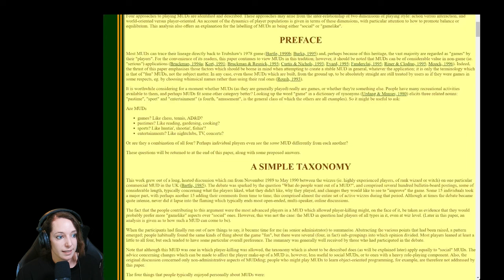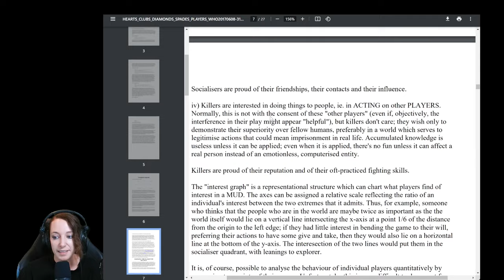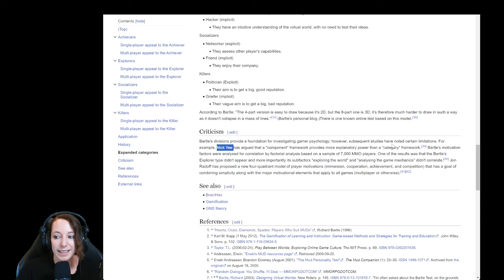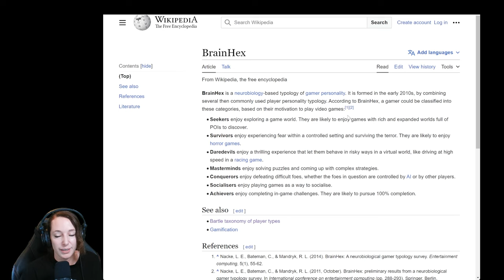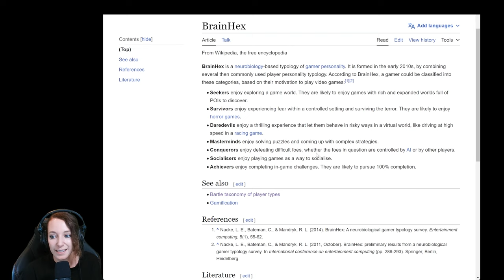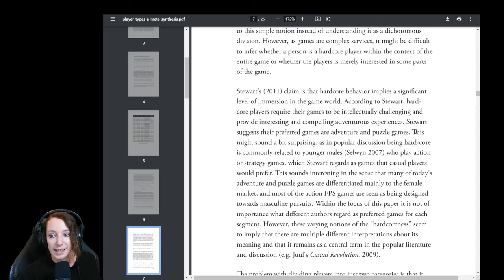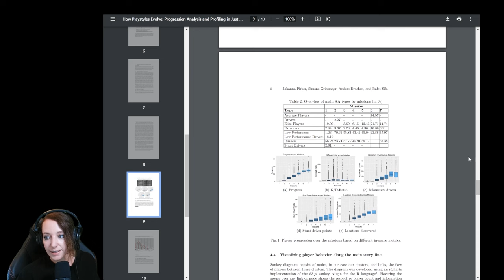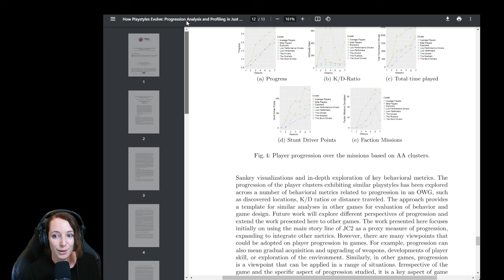Game Design Insights: Was sind Player Types und warum sind sie wichtig?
Diese Game Design Tiny Lecture haben wir live im Stream aufgenommen.
Es gibt in Spielen unterschiedlichste Player Types, die unterschiedlich kategorisiert werden können. Hier plaudern wir kurz über die allgemeine Idee und erste Quellen dahinter. Und welcher Player Type seid ihr?